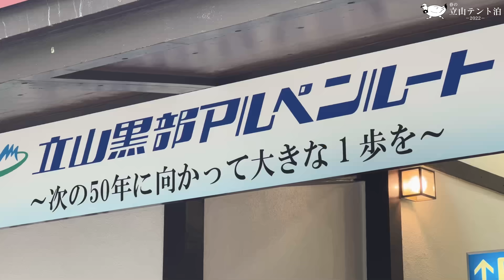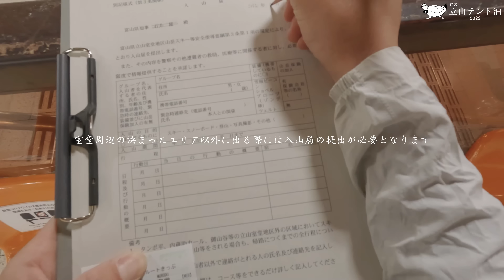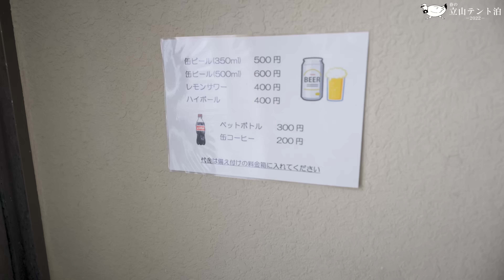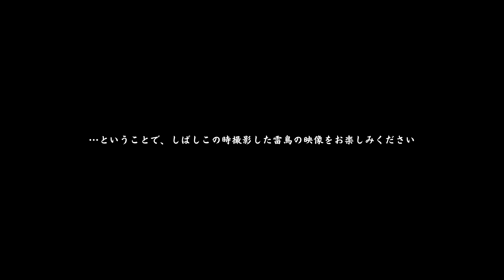【登山】春の立山テント泊 ー2022ー（雷鳥編）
市川です。
今年も春の立山に出かけてきました。
今回は計二部作、この動画は雷鳥編と題し初日の様子をお送りいたします。
何度見ても雷鳥は可愛い。

今回の使用機材・レンズ

・SONY α7SⅢ
・SONY α7RⅣ
・SONY FE24-105㎜ F4G OSS
・SONY FE 200-600mm F5.6-6.3 G OSS
・SONY FE14㎜ F1.8GM (×2)
・SONY FE20㎜ F1.8G

・FE 200-600mm F5.6-6.3 G OSS
・FE14㎜ F1.8GM
の二本についてはソニーマーケティング株式会社様より
商品のお貸出しをいただきました。

市川からのお知らせ

当動画にも登場している「らいてふ」を使用したオリジナルグッズの販売を開始しました！
「らいてふ小屋」というオンラインストアよりご購入可能です。
皆様の山行のお供に連れ出していただけると幸いです。
また私の撮影した写真の販売も始めました。

こちらの売上の一部を毎年雷鳥保護活動団体様へ寄附させていただいております。

動画内で使用している音楽

　Youtubeで使用している動画の音楽は全て「Artrist」にて選曲しています。
　いい感じの曲ばかりです、ちょっと料金お高いけどおススメ。

らいてふキャラクターデザイン by みぎさん